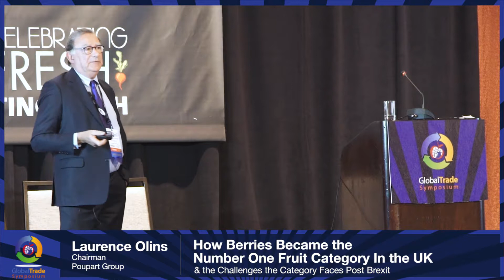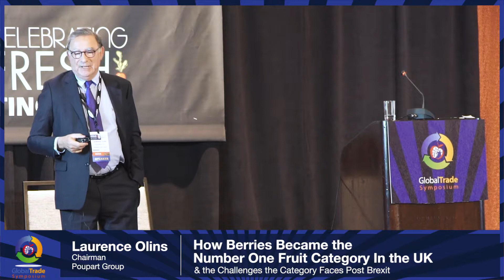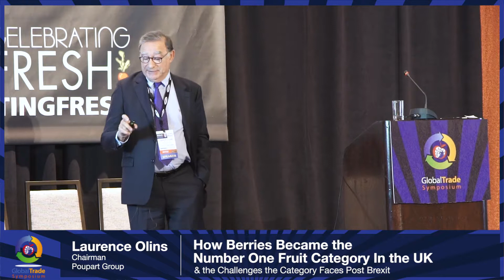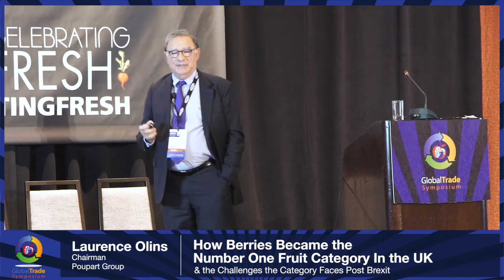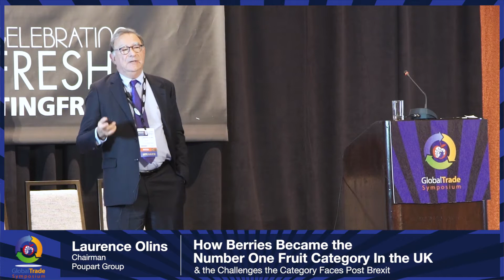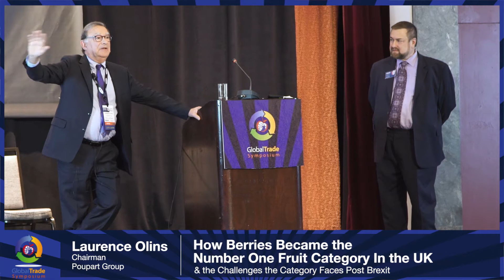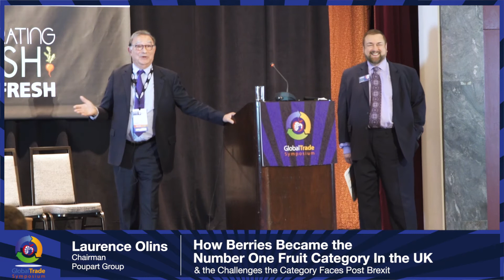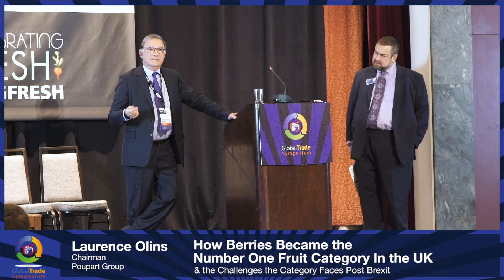Global Trade Symposium 2016 - Laurence Olins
New York Produce Show 2016 | Global Trade Symposium

How Berries Became the Number One Fruit Category in the UK
& the Challenges the Category Faces Post Brexit

By Laurence Olins
Chairman
Poupart Group